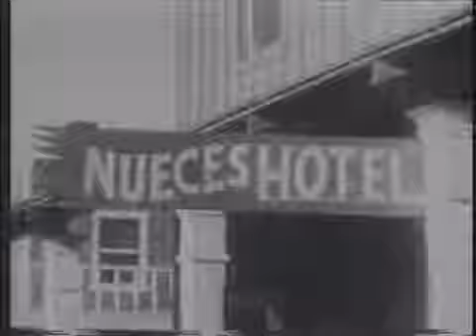26 MEN - THE WILD BUNCH (Western Films)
26 Men - The Wild Bunch Season 1 Episode 3 Original Airdate: October 29, 1957 Ranger Clint Travis is fired when one of the members of the Wild Bunch escapes from custody. Travis decides to take on the Wild Bunch alone in order to redeem himself.